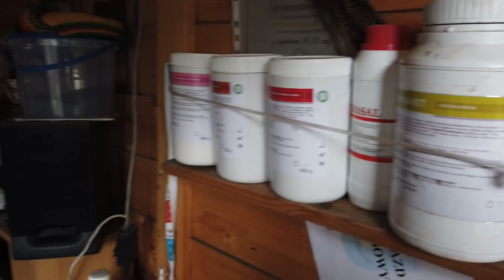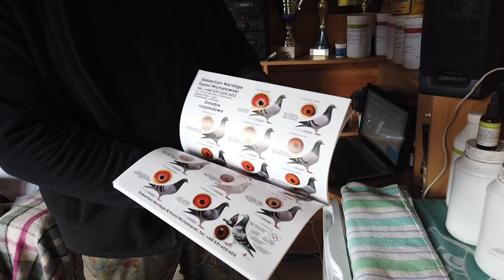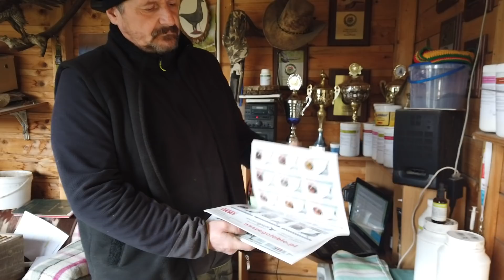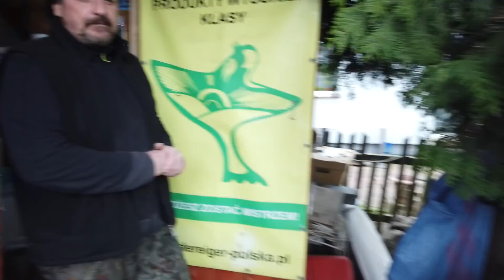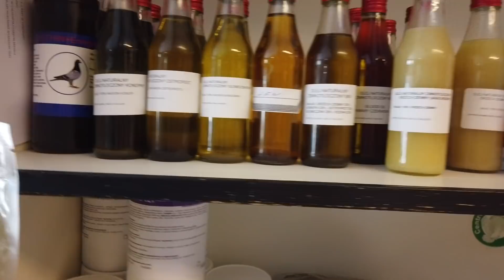WG Kosakowo - pierwsze gołębi, karmy, produkty, itp. - 10.04.2021r.